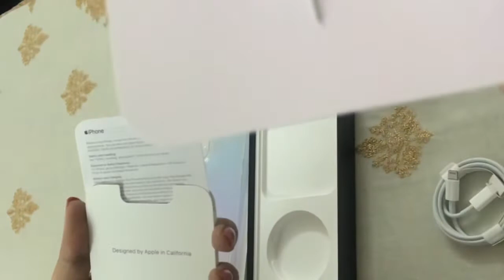iPhone 13 Pro Max Unboxing & First Look|The Ultimate iPhone!!!Sierra Blue Australian Unit 🔥🔥🔥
Hello friends, today in this video i have shown you the latest iPhone 13 Pro Max, also i have share here the iPhone 12 Pro Max Smartphone Unboxing and first Look, iPhone 13 pro max have so many interesting improvements, iPhone 13 pro max have 6.7" Super Retina XRD Pro Motion OLED Display along with Apple A15 Bionic chip, and also it has one triple rear camera system with 12MP Normal + 12MP Ultra wide/ Macro + 12MP 3* Zoom with LIDAR is also available. It also have 12MP front camera so that you can make videos in 4K 60fps. Also it has Dolby Vision HDR so that you can record videos, and Cinematic video option is also available. Infact, night mode is also available in all cameras, iPhone 13 supports family with 15W wireless charging and Magsafe where you can find so many accessories. I hope you guys like this iPhone 13 unboxing and first look video.

Apple iPhone 13 Pro Max Price in India:
128GB = 1,29,900 INR
256GB = 1,39,900 INR
512GB =  1,59,900 INR
1 TB = 1,79,900 INR